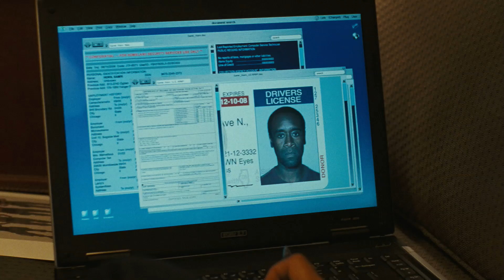Traitor (2008)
Academy AwardA?AR nominee Don Cheadle ('Hotel Rwanda,' 'Crash') and Guy Pearce ('Memento,' 'L.A. Confidential') star in 'Traitor,' a taut international thriller set against a jigsaw puzzle of covert counter-espionage operations. 'Traitor' is written and directed by Jeffrey Nachmanoff (screenwriter of 'The Day After Tomorrow'). When straight arrow FBI agent Roy Clayton (Guy Pearce) heads up the investigation into a dangerous international conspiracy, all clues seem to lead back to former U.S. Special Operations officer, Samir Horn (Don Cheadle). A mysterious figure with a web of connections to terrorist organizations, Horn has a knack for emerging on the scene just as a major operation goes down.The inter-agency task force looking into the case meets with Carter (Jeff Daniels), a veteran CIA contractor who seemingly has his own agenda and Max Archer (Neal McDonough), a fellow FBI agent. The task force links Horn to a prison break in Yemen, a bombing in Nice and a raid in London, but a tangle of contradictory evidence emerges, forcing Clayton to question whether his quarry is a disaffected former military operative--or something far more complicated.Obsessed with discovering the truth, Clayton tracks Horn across the globe as the elusive ex-soldier burrows deeper and deeper into a world of shadows and intrigue.